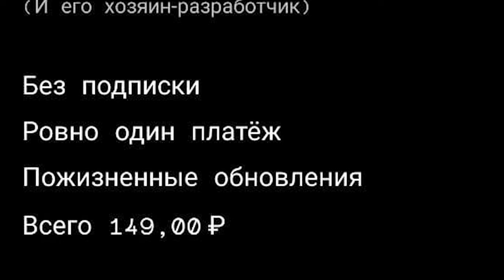МОЙ БРАТ УМЕР (ФИЛЬМ, GTA SAMP)